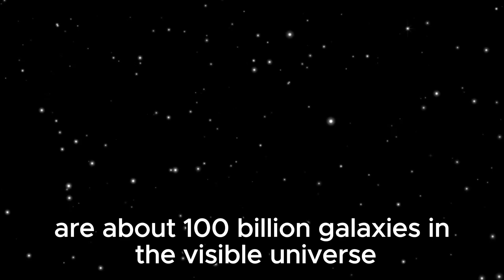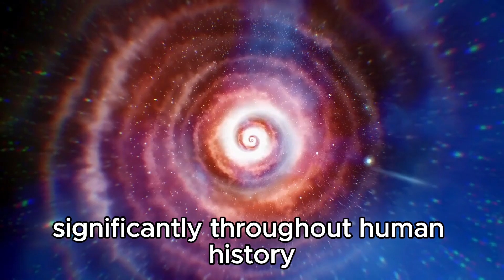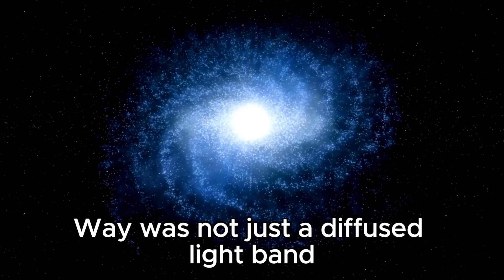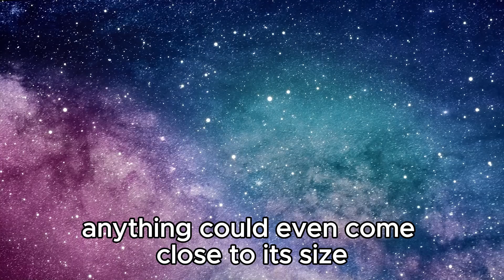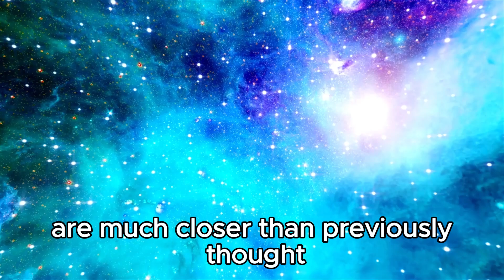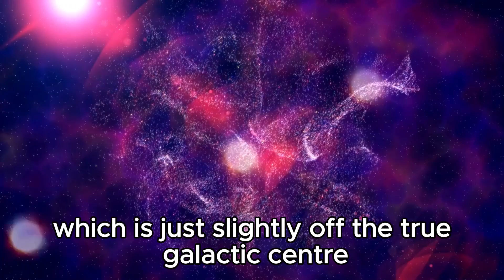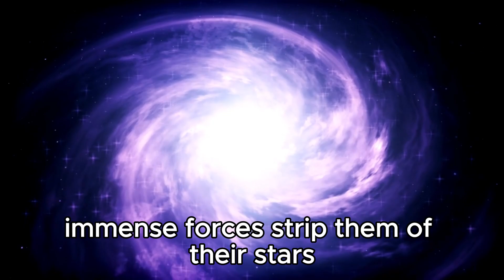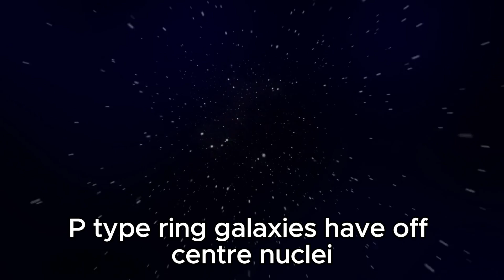James Webb Space Telescope Just Received A Terrifying Signal From The Andromeda Galaxy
🔭 Shocking Discovery! The James Webb Space Telescope has just intercepted a terrifying signal from the Andromeda Galaxy! What could it mean for our universe?

🌌 Join us as we unravel the mystery behind this eerie transmission.
👽 Explore the implications for extraterrestrial communication and cosmic phenomena.
🛰️ Learn about the James Webb Telescope's role in uncovering deep space secrets.